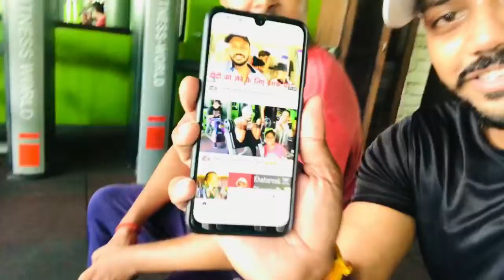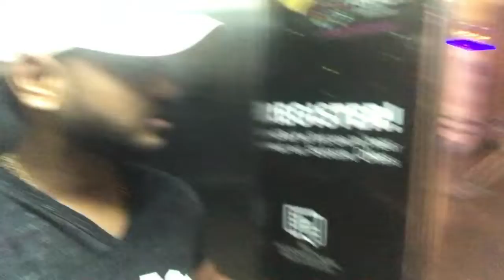gym Karo Ghumo Khao PiYo mast raho amansharma